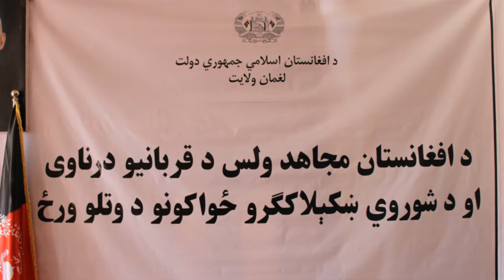Dear viewers of Hero TV, Hero TV offers you programs of your choice in Laghman province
نن د سه شنبې په ورځ د دلوې په ۲۸ نېټه د د ولایت مقام مالي او اداري مرستیال پوهنوال دوکتور خواجه محمد عصامي، د بېلا بېلو ادارو مسوولینو، د مرکز او ولسوالیو په کچه قومي مشرانو، دیني عالمانو،مجاهدینو او ګڼو نورو ولسونو په شتون کې د روسانو د ماتې ورځ ونمانځل شوه.
د لغمان ولایت د قومونو او قبایلو چارو امر نقیب الله نیازي د ناستې ګډونوالو ته د ښه راغلاست ترڅنګ وویل چې له نن څخه ۳۲ کاله وړاندې له افغانستان څخه د جهاد سپیڅلو مجاهدینو روسان وویستل او د همدغو مجاهدینو په قربانۍ سره اوس مهال لاسته راوړنې، نظام او خپلواکه اداره لرو.
هغه دغه راز یادونه وکړه چې د قومونو او قبایلو چارو وزارت د هېواد په کچه درې لیسې لري چې دوی غواړي اړمنو زده کوونکو ته پکې د زده کړو زمینه برابره کړي.
د ارشاد حج اوقافو رئیس، قرغیو ولسوالۍ د قومونو د یوالي سرتاسري شورا په استازوالۍ قومندان محمد اصف هوتک، بابا خان نیازي، حاجي شامرد خان، معلم تورجان، ملک حضرت الله بمبارد، قدرت الله رحیم او عبدالقدیر نقي خېل په وار سره د اړوندې موضوع په اړه هر اړخیزې خبرې وکړې.
ویناوالو دغه راز د مجاهدینو د بریا، د روسانو د ماتې او ددغې ورځې په اړه خپل نظریات شریک کړل.
دوی وویل چې د مجاهدینو په قربانۍ او سرښندنو سره د وخت قوي ځواک مات او ناکام له افغانستان څخه وشړل شول.
د دلوې د ۲۶ نیټې د نمانځې په دې مراسمو کې ویناوالو له ټولو مجاهدینو څخه غوښتنه وکړه چې له اوسني نظام او امنیتي او دفاعي ځواکونو څخه ملاتړ ترسره او یوالي ته کار وکړي.
قومي مشرانو له هغو وګړو څخه چې د جهاد په سپیڅلو مجاهدینو پسې سپکې سپوري وایي ترې غوښتنه وکړه چې دوی جهاد د رب رضا او د خاورې د استقلالیت لپاره ترسره کړی او هیله ده چې خلک په یوه او بل نوم مجاهدین یاد نه کړي.
دلغمان مرستیال والي پوهنوال دوکتور خواجه محمد عصامي  خوښي اوښوده چې د مجاهدینو د بریا او د روسي ښکیلاک ګرو ځواکونو د ماتې ورځ نمانځنه کې برخه وال دی.
هغه وویل چې له نن څخه ۳۲ کاله وړاندې په همدې ورځ روسان له افغانستان څخه د مجاهدینو په قهرمانۍ او د ولس په ملاتړ ټیټې سترګې وشړل شول.
مرستیال والي زیاته کړه چې د مجاهدینو او د شهیدانو  کورنیو یوالي، اتحاد، له نظام او امنیتي ځواکونو څخه یوالي ته به خپلې هڅې چټکې کړي.
نوموړي ددې ناستې له ګډونوالو څخه غوښتنه وکړه چې له حقیقي جهاد وروسته دې په اتحاد سره د قلم پاللو او خپل نفس سره هم مبارزې لپاره کار وکړي.
عصامي ولسونه له حکومت سره مرستې ته راوبلل ترڅو یې په سیمو کې ورته هر اړخیز خدمات وړاندې شوي اوسي.